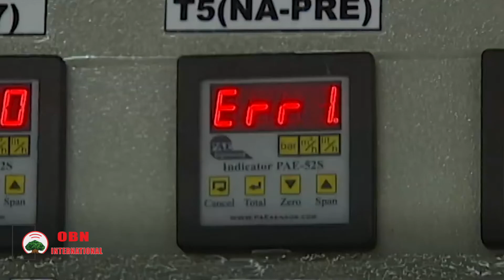Dduu Guraandhalai 6, 2020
Oduu Guraandhalai 6, 2020